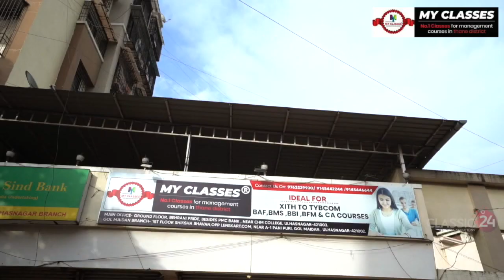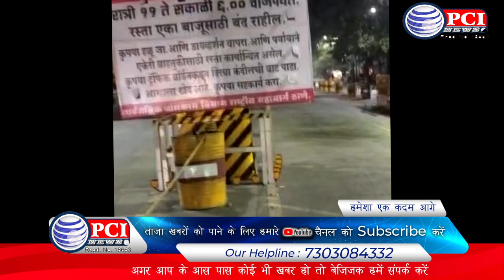उल्हासनगर में हर जगह रास्तों में खड्डे ही खड़े शहाड ब्रिज खड़ा मुक्त है Pci news